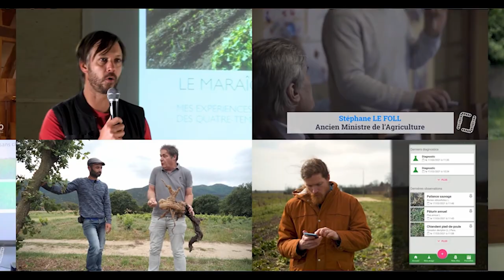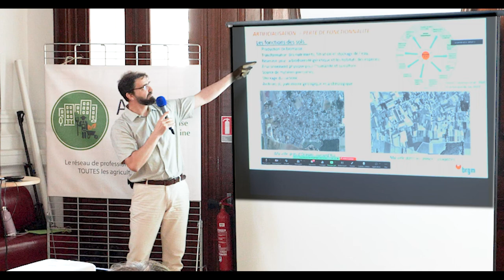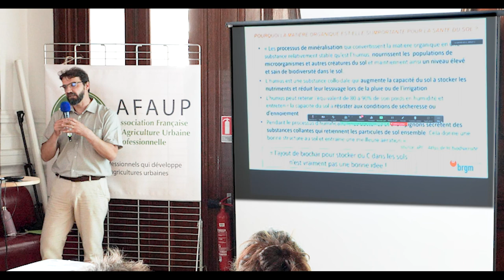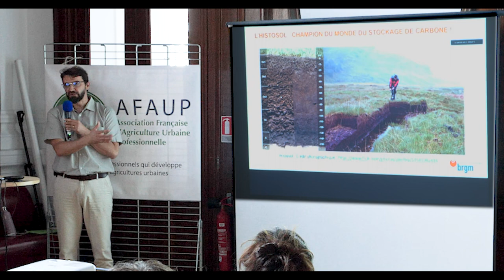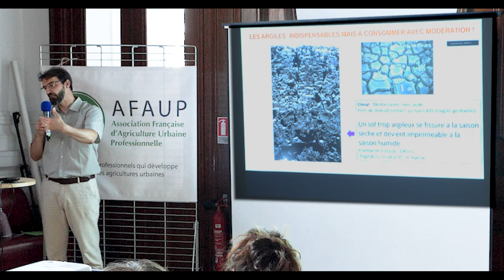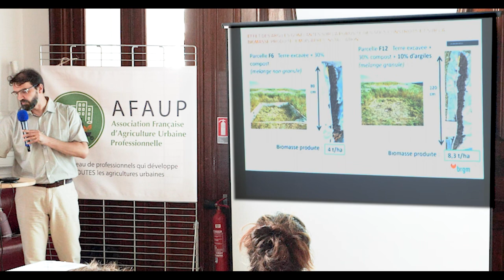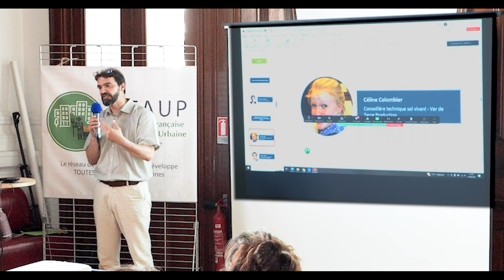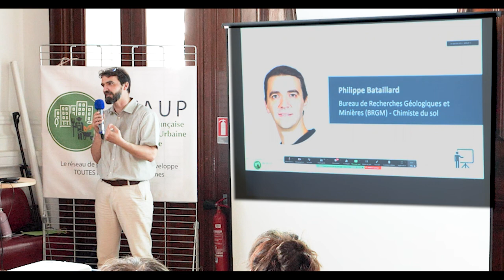Les associations organo-minérales : la clef de la fertilité des sols urbain, Philippe Bataillard